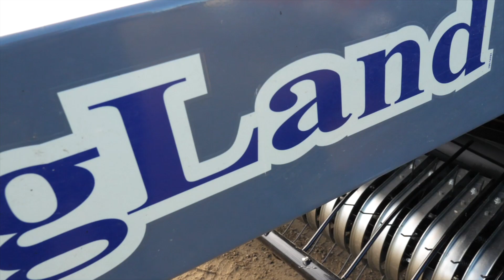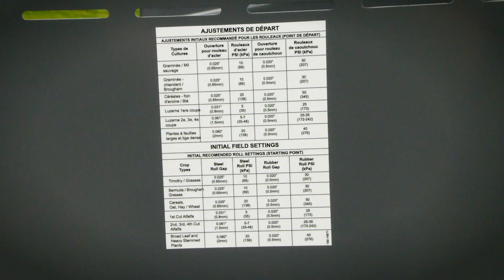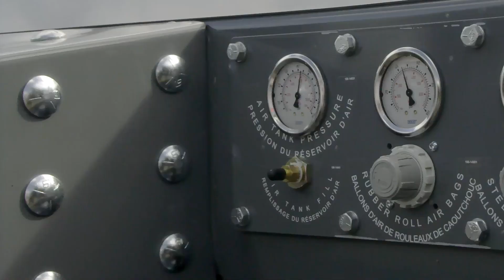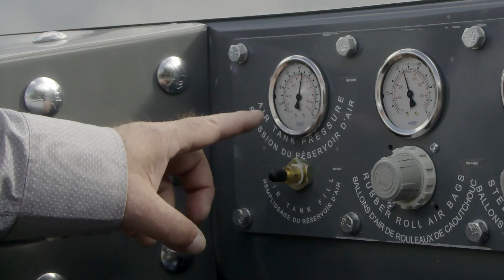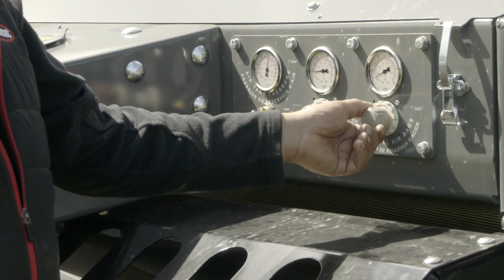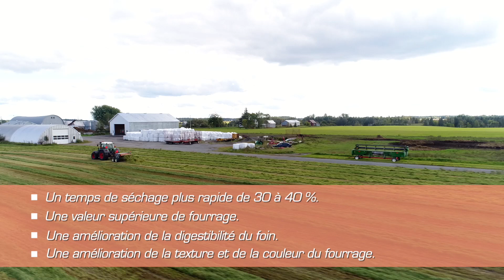Le Agland - client Pronovost - 2019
Narration : Normand Flageol
Réalisation : jiyanoVision.tv (Nomad.tv)